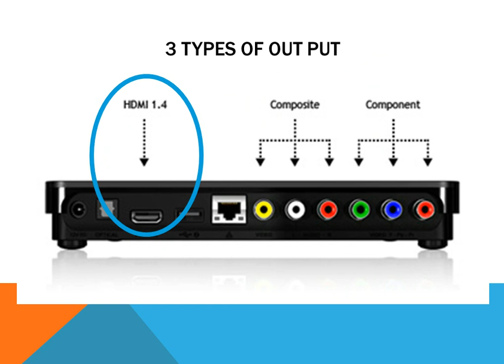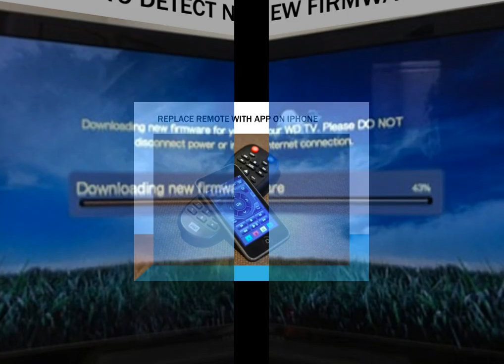Best HD Media Player with 1TB Hard Drive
Best HD Media Player with build-in 1TB hard drive: WD TV Live Hub 1TB. Link to Manaul